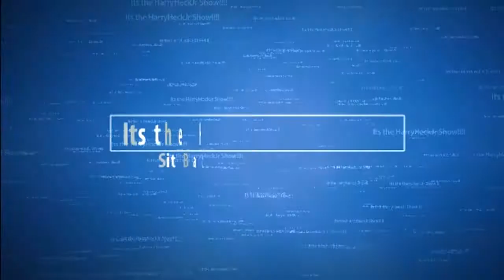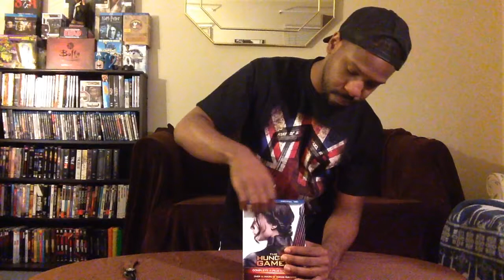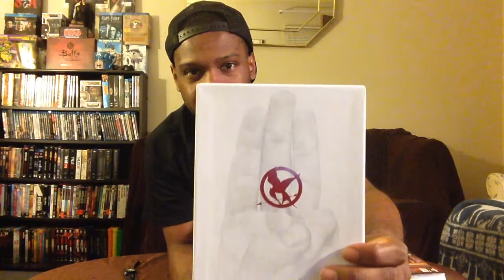The Hunger Games: Complete 4 Film Collection-Blu Ray Unboxing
In this video, I will be unboxing The Hunger Games: Complete 4 Film Collection on Blu-Ray. This collectors set contains 4 films and 14 hours of special features.